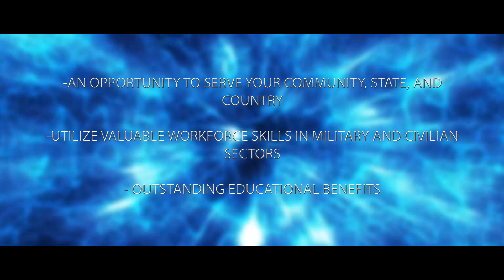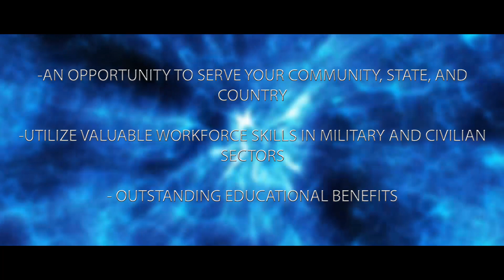Maine Air National Guard Pride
The Airmen of the Maine Air National Guard are proud to call themselves MAINEiacs.  Fused with the air Force Core Values, the 101st, 243rd, and 265th uphold a proud tradition of excellence, teamwork, and commitment to the mission.